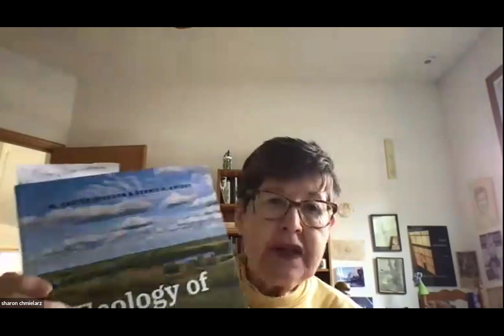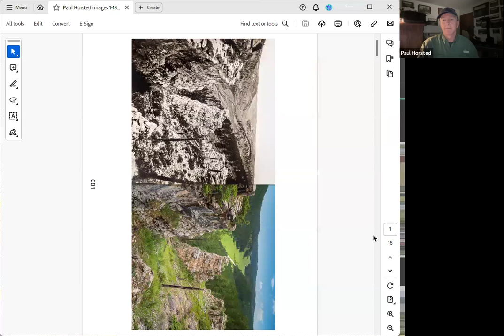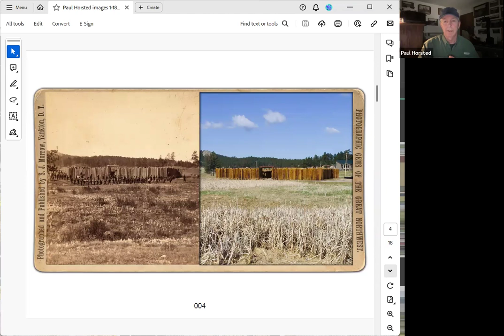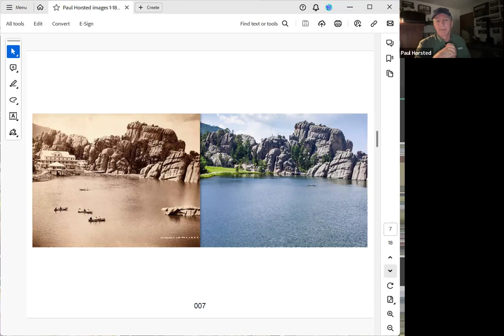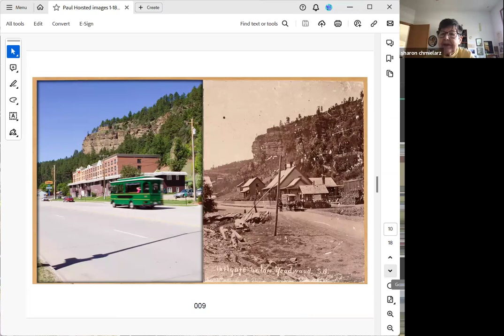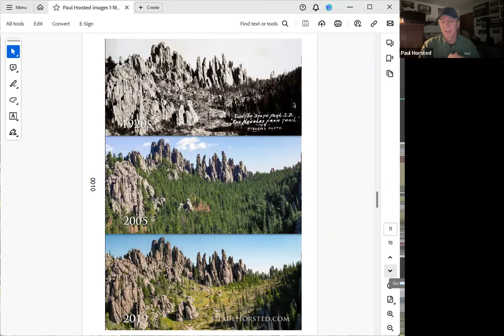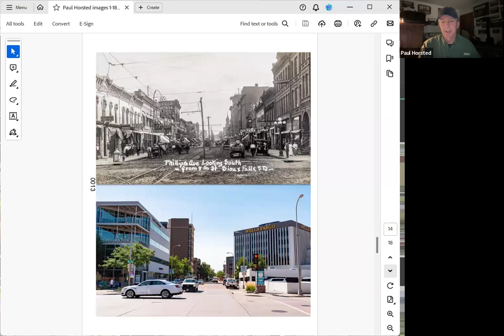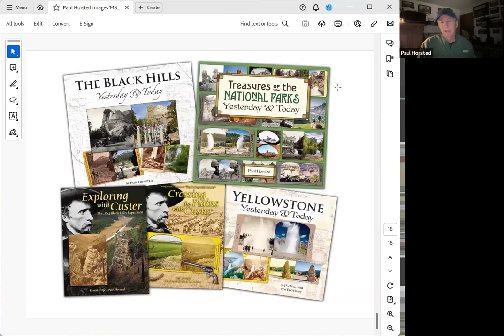03-21-2024 Paul Horsted - Historic Photographs of the Places We Live, Work, and Play Today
Paul Horsted, local author and photographer, joins SDHC Scholar Lawrence Diggs to reflect on his passion of connecting the present with the past and what we can learn from these views about history, the environment, natural processes, and human-initiated development.